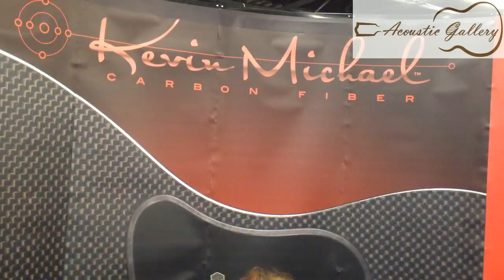[A.GaL] 2014 NAMM SHOW 스페셜-3 카본기타 연주자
어쿠스틱갤러리 참치의 기타비린내 스페셜 영상.
남쇼 카본기타 연주자...

 - 01:00 PM - 07:30 PM (월-금요일 / Monday to Friday)
 - 10:00 PM - 06:00 PM (토요일 / Saturday)